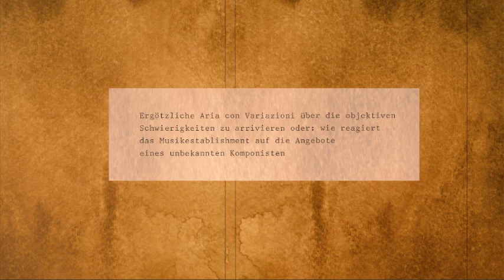Christfried Schmidt - Tonsetzers Alptraum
Interpreten: Elizabeth Bice-Cavalli, Sopran
Alfred Thomas Müller, Klavier
Mitschnitt vom 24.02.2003 Konzerthaus Berlin